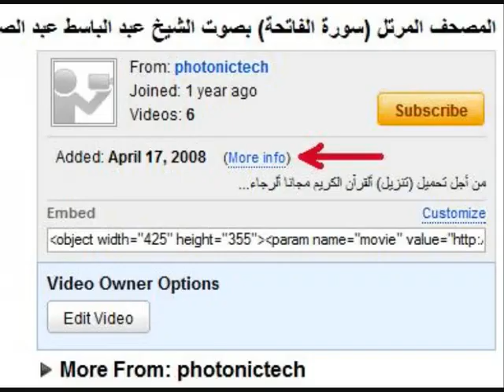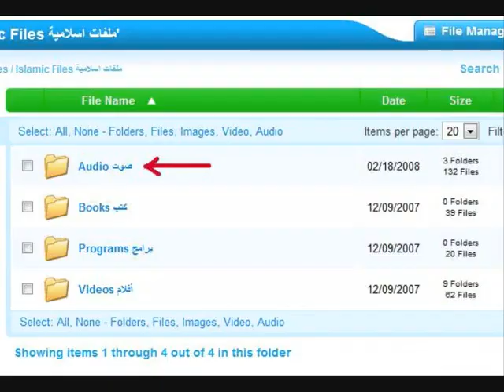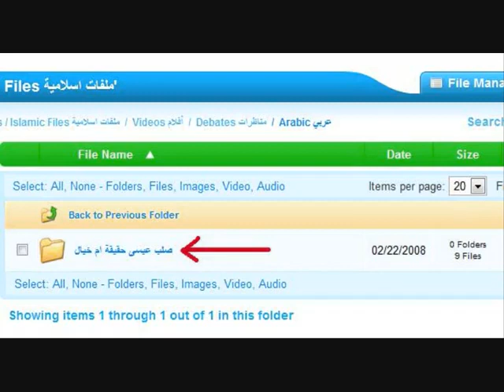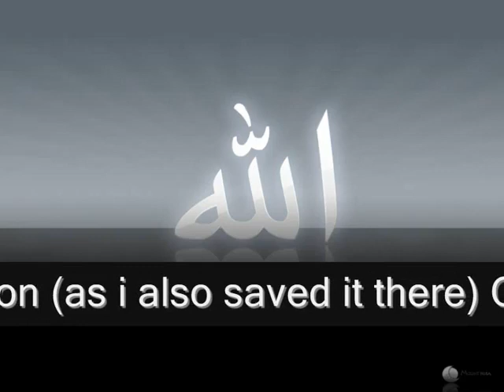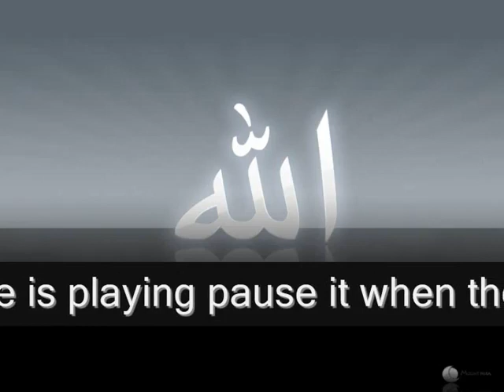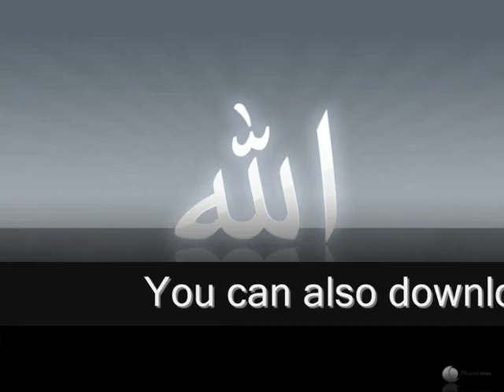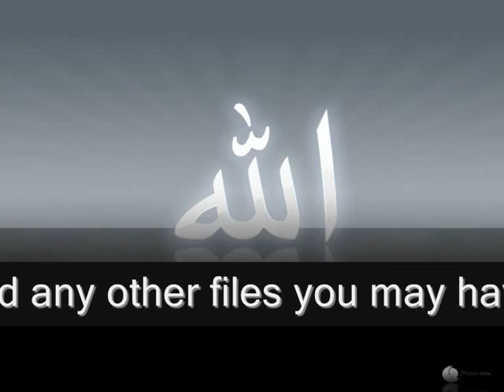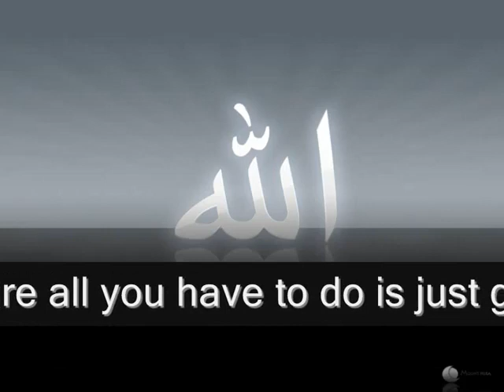قرآن مصحف سورة الرحمن بصوت الشيخ عبد الباسط عبد الصمد